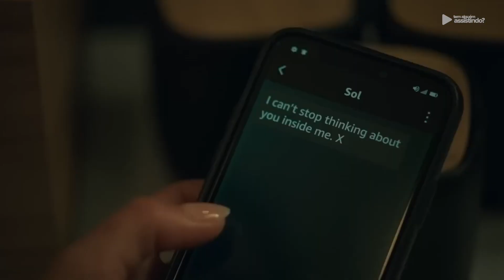MINISSÉRIE DE TIRAR O FÔLEGO QUE ACABOU DE ESTREAR E VOCÊ VAI QUERER MARATONAR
Prepare-se para uma jornada repleta de suspense e reviravoltas com a série britânica Turismo Selvagem (Wilderness), disponível no Amazon Prime Video.